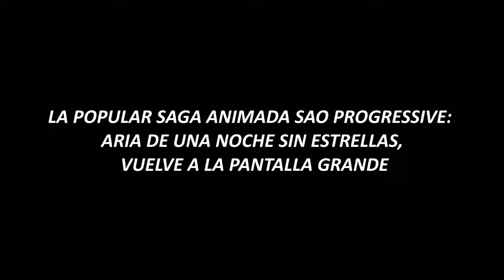LA POPULAR SAGA ANIMADA SAO PROGRESSIVE: ARIA DE UNA NOCHE SIN ESTRELLAS, VUELVE A PANTALLA GRANDE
SWORD ART ONLINE PROGRESSIVE: ARIA DE UNA NOCHE SIN ESTRELLAS (Sword Art Online the Movie -Progressive- Aria of a Starless Night), la película de aventuras de ciencia ficción basada en las novelas de anime homónimas, llega a los cines a partir del jueves 10 de marzo, gracias a Aniplex of America, Funimation, Sony Pictures y Andes Films.